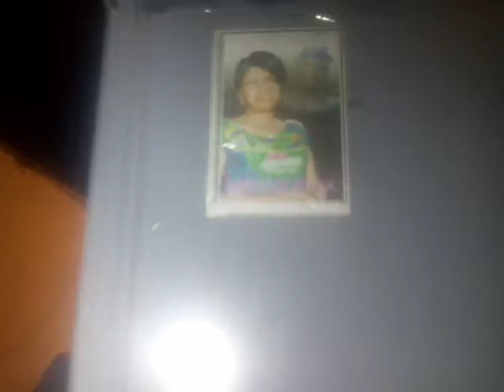dernier recueillement obsèques maman Suzanne